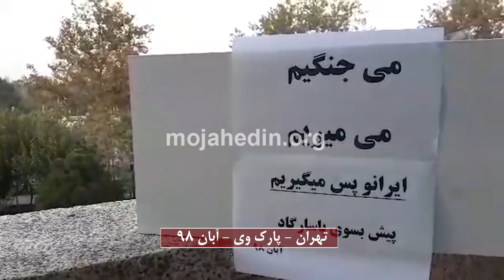فعالیتهای تبلیغی هواداران مجاهدین در شهرهای میهن به‌مناسبت ۷ آبان سالروز کوروش کبیر